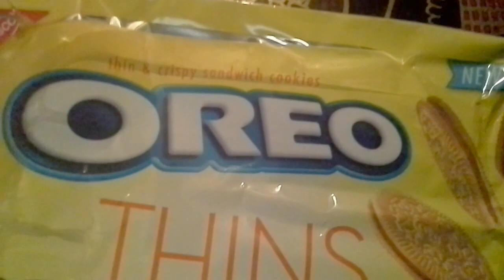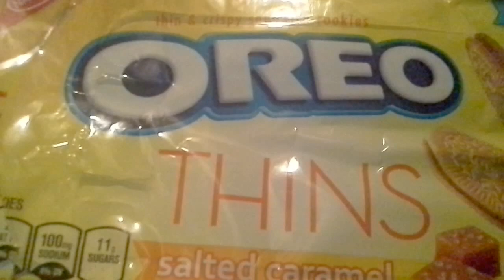New Oreos Thins Salted Caramel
Today we tried one of the billions and billions of flavors from Oreos